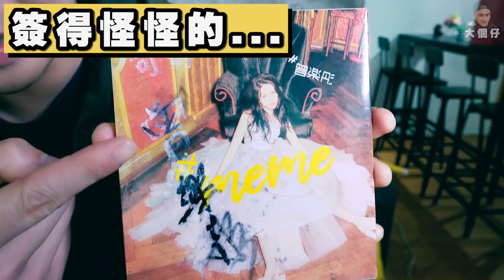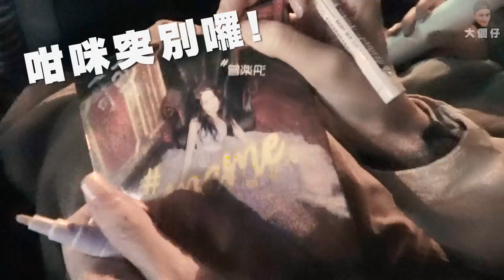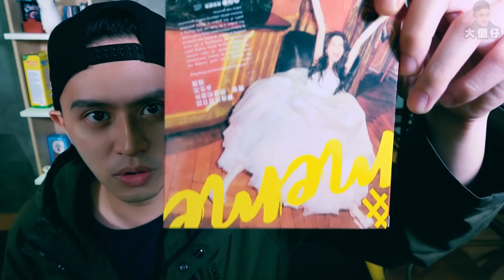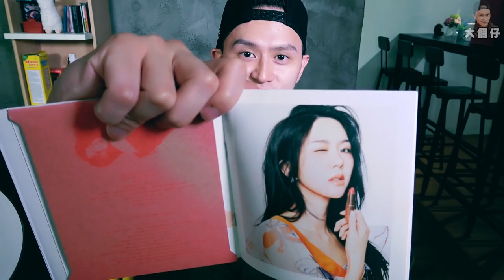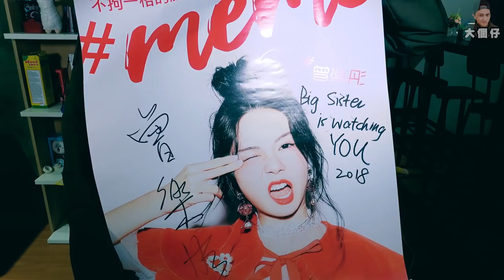【開箱】醜化破壞妹妹曾樂彤首隻EP！！全球獨一版！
你地話！！係唔係咁先最正！最特別！
走先!去買聖誕Party衫！！多謝大家！！
記得聽我妹妹既新EP！！